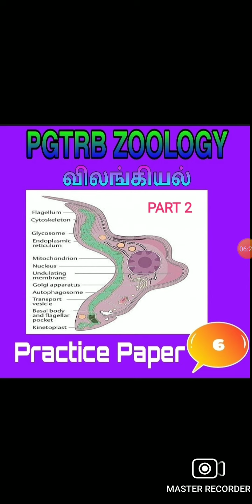PGTRB ZOOLOGY UNIT 1 Practice Paper 6 Part- 2